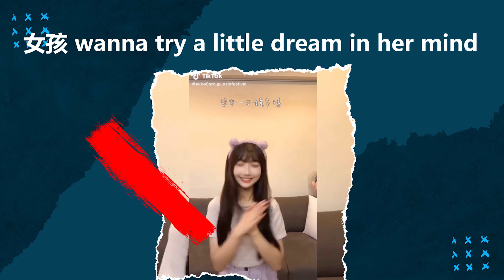《Mini 4 Accoustic ver.》AKB48 Team TP 董子瑄 自創曲 | 粉絲編曲+剪接子瑄演唱版本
第四首粉絲二創編曲必須是mini4吧~

這首歌是AKB48 Team TP 成員董子瑄為AKB48 TEAM TP裡組成的Mini4 (Momo李孟純、涵涵李采潔、柏靈和子瑄) 而寫的歌, 初次聽子瑄唱的時侯就覺得這首歌的旋律很適合accoustic 風格, 但同時又有點舞曲的感覺, 後來發現子瑄也是這麼覺得 (子瑄本來是想讓這首歌成為舞曲), 於是便有了做兩個編曲版本的想法。

做兩個版本的同時又想做好一點的MV, 結果有點吃不消, 感覺最後兩邊都不是很完美, 特別是"舞曲版"在副歌部份的伴奏很容易誤導旋律, 希望以後有空可以再修改一下吧~

編曲都是出於對子瑄跟這些自創曲的喜愛，也希望這些粉絲二創編曲可以成為子瑄繼續創作的一點點小動力。

關於做這首編曲跟影片的感想還有很多, 等有空再在IG發表好了。 (IG: @jaychanxp)

(下面借用m249lk_阿和的說明, 也特別感謝阿和幫忙整合提供了這部影片的部份素材)

女孩 wanna try a little dream in her mind
期待 舞台 表現完美姿態
應該 勇敢 say hi to every one
一切發生的太突然
沒想過平凡的我 也擁有資格做夢
慢慢我習慣了新的生活
有時候也想擁有
那些默默溫暖守候
一起出發勇敢走到最後

我們是mini mini4 隨時陪在彼此左右
牽起手大步向前走 闖出屬於我們的天空
鏡子中賣力的面容 露出純真的笑容
沒有任何理由 努力堅持到成功

還是有害怕的時候 卻看見你陪在身後
我知道我不能退縮 有你們支持著我
Rember we are mini4

(以下重覆並用了子瑄完成前我自己填的詞)
有時候也想擁有
(向著夢想揮舞雙手)
(勇敢走 用愛去感受)

(僅記錄整理,原創作者保有最終解釋權)

■AKB48 Team TP 董子瑄及公司SNS